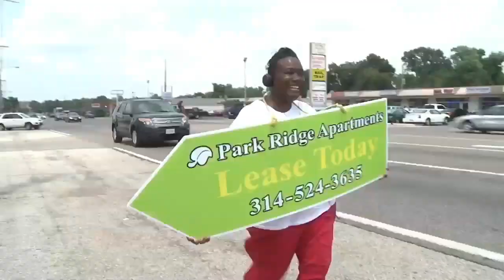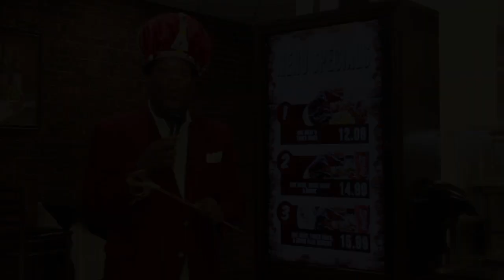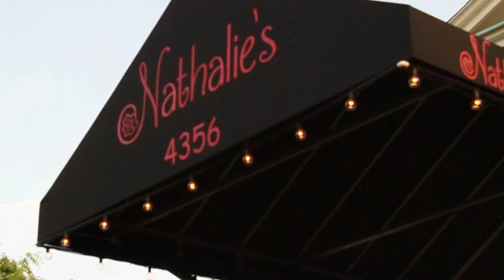Them Yo People - Episode 34 Festival of Nations